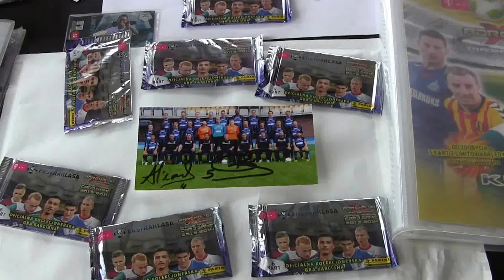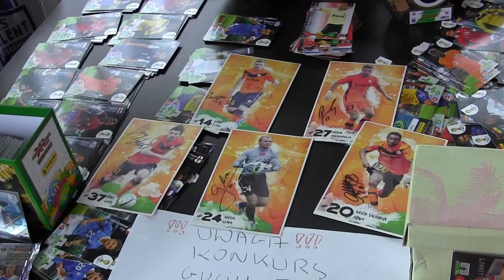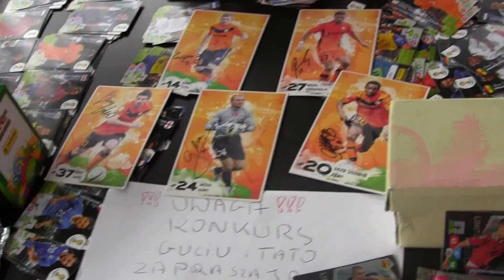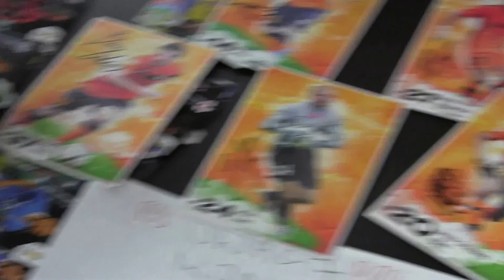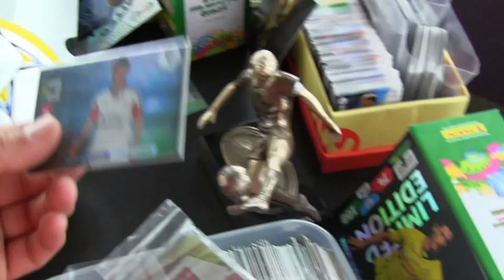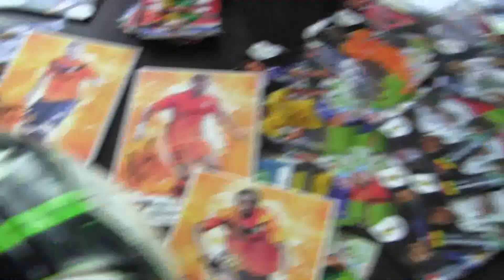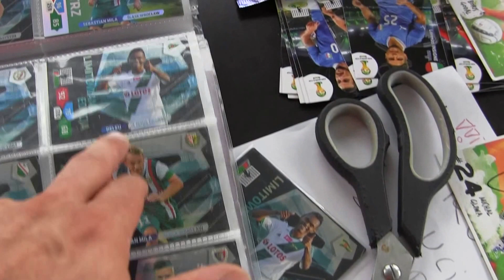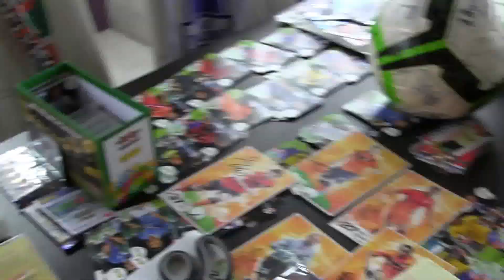Wyniki Konkursu- Finał Pucharu Polski oraz Ekstraklasa ...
Losowanie w konkursie Finału polski w PP oraz prezentacja kolekcji
Gutka Ekstraklasa 12/13 oraz 13/14 Polecamy gorąco.. a i Monster High- Naklejki naszej Nadusi ...Gutek i tato zapraszają i pozdrawiają...